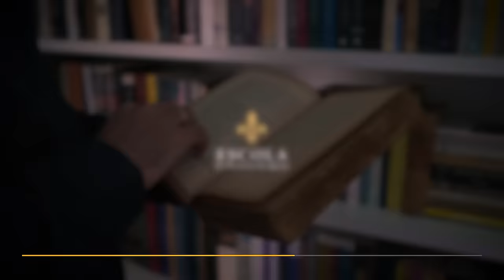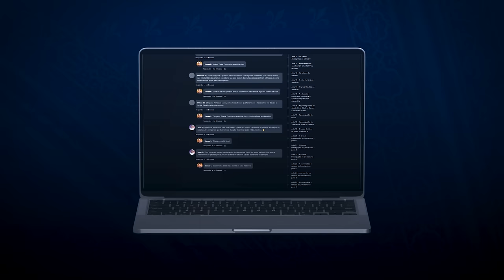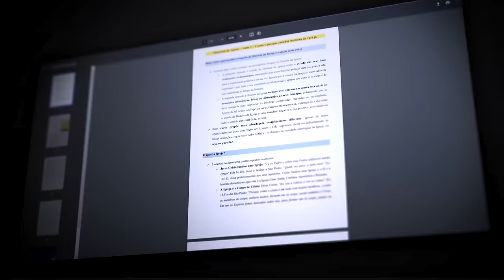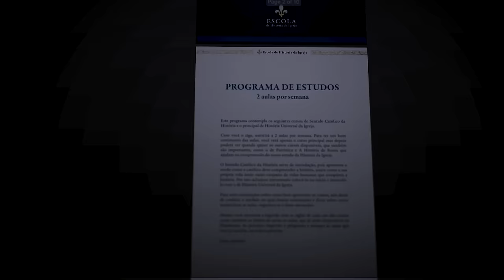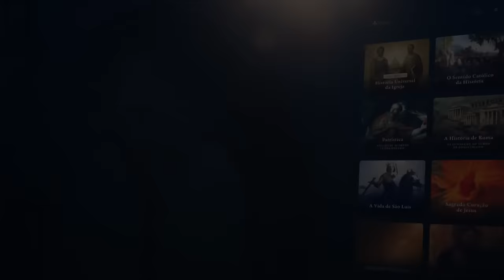A MULHER ERA OPRIMIDA NA IDADE MÉDIA? | Aula 3/4 - Lendas Negras Medievais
Talvez uma das lendas que mais se enraizou no imaginário popular a respeito da Idade Média é a suposta má-condição da mulher.

Mas se houvesse uma opressão constante e generalizada contra as mulheres na Cristandade, como explicar a influência extraordinária desempenhada por tantas Santas ou Rainhas?

Santa Hildegarda de Bingen, Branca de Castela ou Leonor da Aquitânia marcaram profundamente a história da Europa. O que não teria acontecido caso essa "discriminação generalizada" fosse real.

E mais: quem ensinou o respeito à mulher foi a Igreja. Conforme Jacques Le Goff, "o cristianismo medieval, longe de reduzir a mulher a um papel secundário, deu-lhe um verdadeiro lugar ao lado do homem”.

Nesta terceira aula do curso "Lendas Negras Medievais" conheceremos o papel da mulher na Cristandade Medieval.